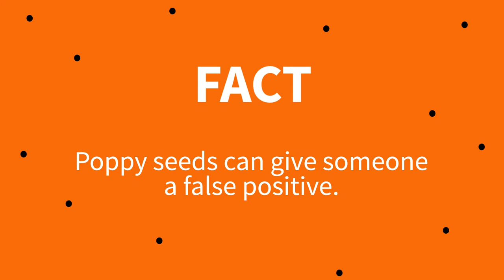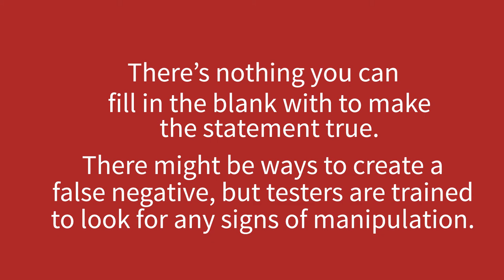Top Drug Testing Myths Debunked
The best way to avoid a drug-related accident at work is through drug testing. But you may have some questions about the accuracy and reliability of a drug test, especially if you think employees will try to manipulate their results. We’ve debunked the top drug testing myths.